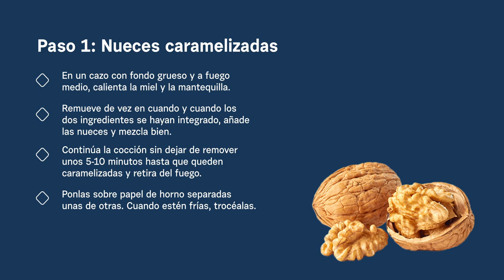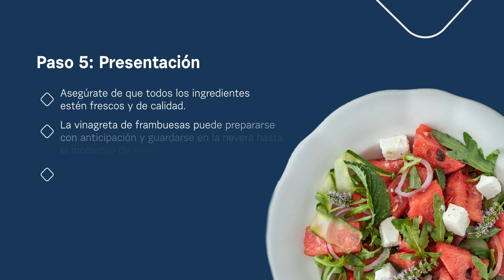Ensalada de sandía y rúcula con vinagreta de frambuesas | La Infalible, Mundo Farmacéutico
Con la llegada de las altas temperaturas las ensaladas se convierten en un aliado imprescindible tanto para comidas como para cenas. ¿Y qué mejor que combinar este refrescante plato con una fruta de temporada como la sandía?